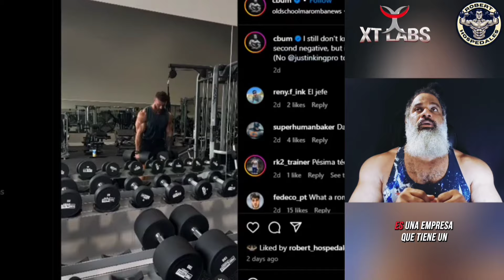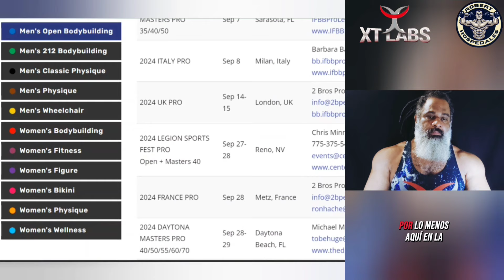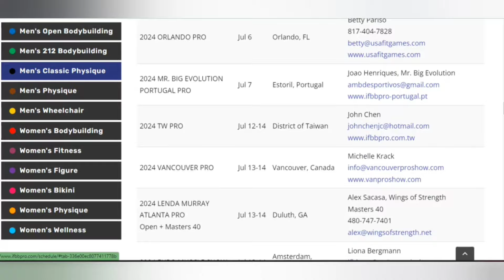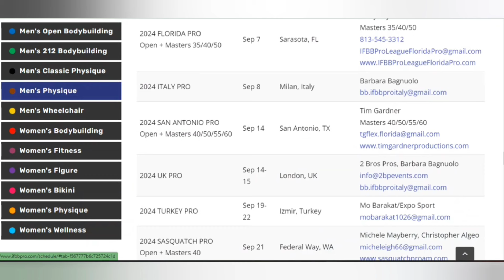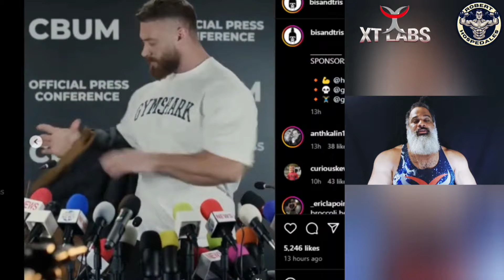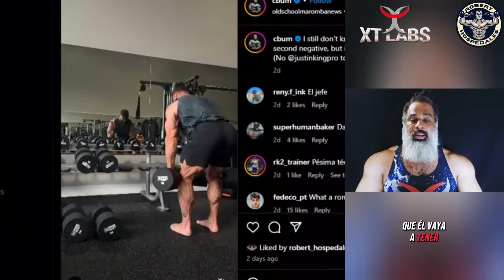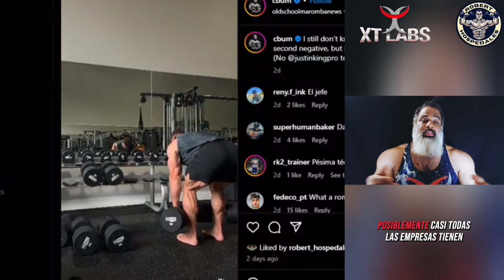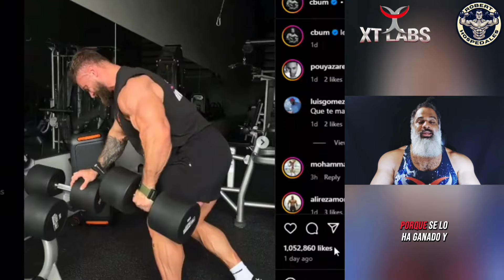Cbum DUEÑO de GymShark ¿A QUIÉN LE IMPORTA? + Y más noticias de Culturismo.